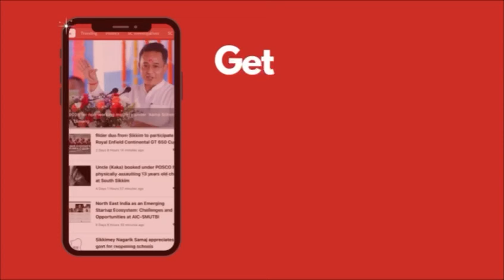Meet the selfless neighbours of Chungthang flood victims who have been rendering their service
Meet the selfless neighbours of Chungthang flood victims who have been rendering their service selflessly